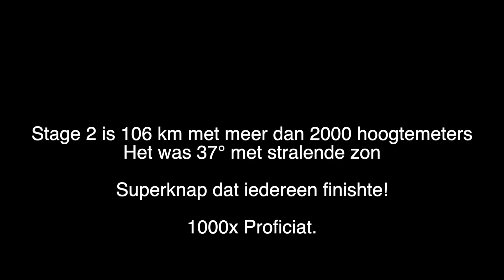Kenya Bike Trail 2019: Stage 2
Welkom bij Stage 2 van de Kenya Bike Trail 2019! Deze etappe is een pittige rit door de adembenemende theevelden van centraal Kenia, waar de ene steile klim de andere opvolgt. Bereid je voor op een uitdagende maar prachtige rit door het hart van de theeplantages.

In deze video neem ik je mee op een onvergetelijke tocht door de weelderige groene theevelden. De rit is zwaar, met voortdurende stijgingen die zelfs de meest ervaren fietsers op de proef stellen. Maar de moeite wordt beloond met schitterende uitzichten en een unieke ervaring midden in de natuur.

Stage 2 combineert fysiek veeleisende beklimmingen met de serene schoonheid van de theevelden, wat deze etappe tot een van de meest memorabele van de race maakt. De combinatie van uitdagend terrein en adembenemende landschappen maakt deze rit tot een must-see voor elke fietsliefhebber.

Mis geen moment van deze epische rit en ontdek wat het betekent om deel te nemen aan de Kenya Bike Trail. Laat je inspireren door de kracht en doorzettingsvermogen van de renners en geniet van de prachtige beelden van het Keniaanse landschap.